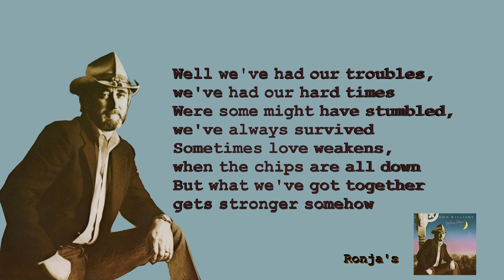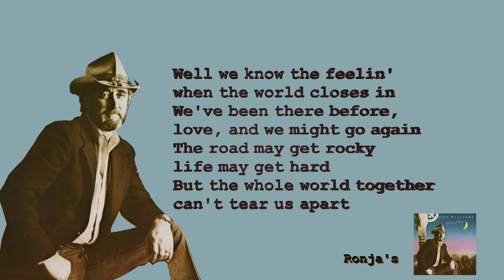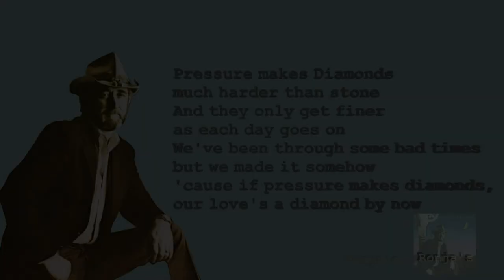Don Williams ~ "Pressure Makes Diamonds"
From Don's 1983 album: Yellow Moon
Writer(s): Bob McDill, John Schweers

Arranged By [Violins, Violas, And Cellos] – Charles Cochran
Art Direction – George Osaki
Bass – Dave Pomeroy, Joe Allen
Design – Tracy Veal
Drums – Kenny Malone
Fiddle – Buddy Spicher
Guitar – Billy Sanford, Dave Kirby*, Don Williams (2)
Harmony Vocals – Don Williams (2), Garth Fundis
Mandolin – Billy Sanford
Mastered By – Glenn Meadows
Photography By, Artwork By [Concept] – McGuire*
Piano, Organ – Charles Cochran
Producer – Don Williams (2), Garth Fundis
Recorded By – Garth Fundis, Gary Laney
Steel Guitar, Dobro – Lloyd Green
Strings – Nashville String Machine*

Donald Ray Williams (May 27, 1939 – September 8, 2017) was an American country singer, songwriter, and 2010 inductee into the Country Music Hall of Fame. He began his solo career in 1971, singing popular ballads and amassing 17 number one country hits. His straightforward yet smooth bass-baritone voice, soft tones, and imposing build earned him the nickname "The Gentle Giant". In 1975, Williams starred in a movie with Burt Reynolds and Jerry Reed called W.W. and the Dixie Dancekings